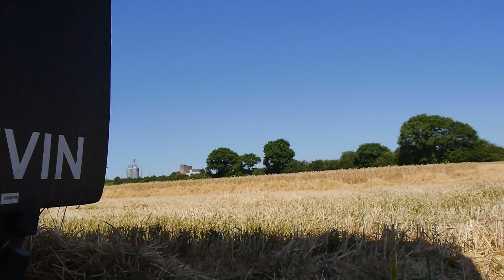Claas Lexion 700 + John Deer T 660 + 2 Deutz TTV + Thievin Cortal 240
Récolte de blé par l'ETA Lanoe Saint Sulpice des Landes 44